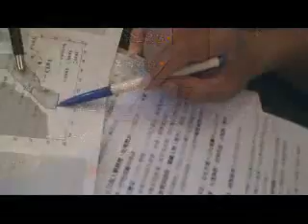石化業口述歷史 曹明03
中油公司探勘油礦，發掘原料來源：曹明口述訪談3
曹明講述石油公司試圖挖掘原油來源，目前與中國合作在潮扇盆地將進行油礦探採。釣魚台附近也有發現油氣，也引起日本注意。

* 版權聲明：
1.禁止以歪曲、割裂、竄改或其他方法改變影片之內容、形式或名目。
2.不得單獨以該影片作為商業營利目的之使用。